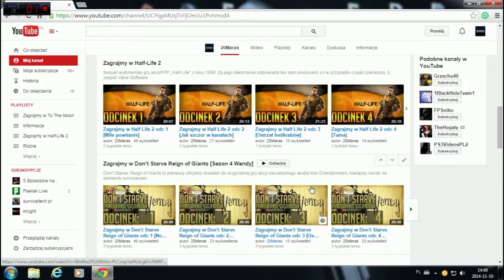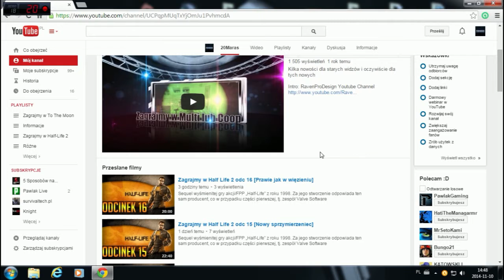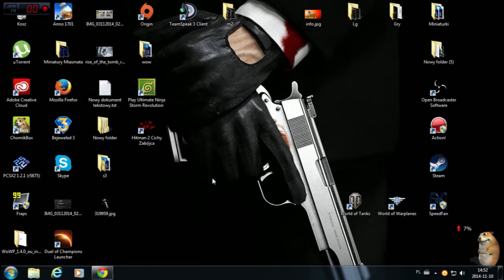Informacje 10 Listopad 2014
Co i jak w filmie